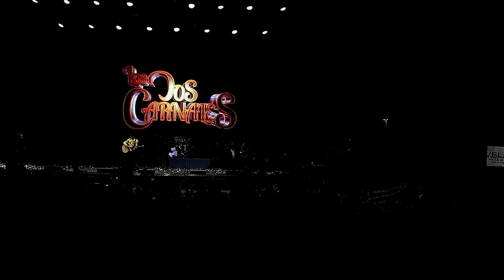LOS DOS CARNALES FENADU 2023